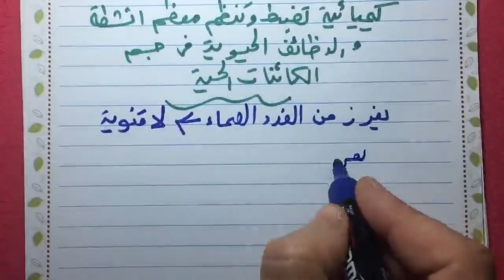التنظيم الهرموني في الانسان علوم الصف الثالث الاعدادي الترم الثاني